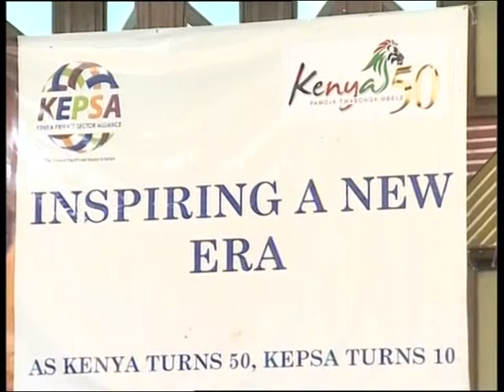NTV COVERAGE: KEPSA's 10TH ANNIVERSARY CELEBRATIONS (PART 4)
KEPSA's 10th anniversary celebrations held on 14th December 2013 at Safari Park Hotel.